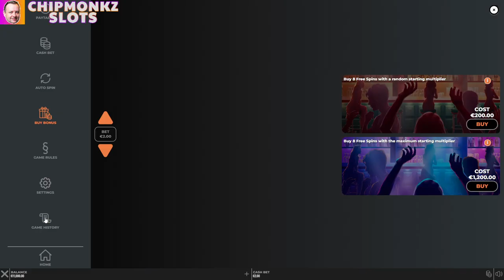Shaker Club Slot - Yggdreasil Gaming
18+. Gamble Responsibly. T&C’s apply. If gambling has become an issue, please visit GAMSTOP